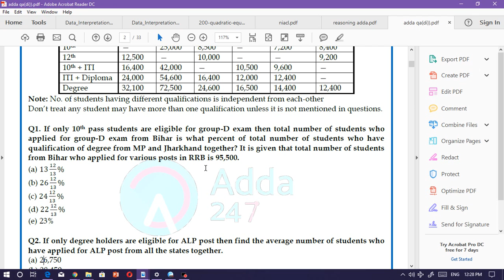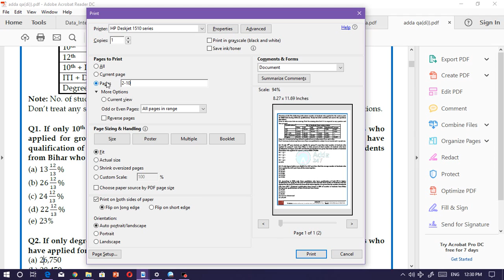HOW TO PRINT A DOCUMENT IN DIFFERENT RANGE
(in MALAYALAM) USING ADOBE ACROBAT READER , HOW WE CAN PRINT A DOCUMENT IN DIFFERENT  PAGE RANGES